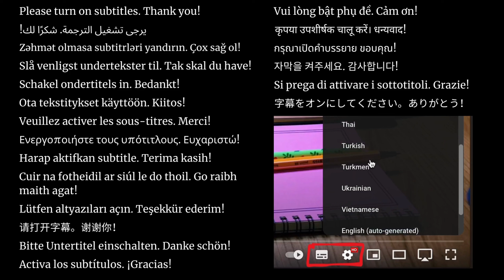[2 Hours] Studying With My Cat / Relaxing Piano & 25/5 Pomodoro / Real Time Study (28 Subtitles)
Hey there! I'm a neuroscience student who loves diving into research and analyzing data 🧠💻 Twice a week, I post videos and shorts to help you stay motivated and focused 🔥🔥 Thanks so much for being here with me on this journey!

Join me on a delightful 2-hour study adventure with my adorable 😺 cat! 🎶 Immerse yourself in the soothing sounds of calm piano music as we harness the power of the 25/5 Pomodoro technique ⏰⌛ to maximize productivity. 📚💪 Witness the real-time study experience, complete with 30+ subtitles for a truly immersive learning journey. 🌟📺 Don't miss out on this purrfectly productive and enchanting study session! 🐾✨

⏱ TIMESTAMP
00:00:00 - Intro
00:00:02 - Subtitles
00:00:10 - Pomodoro 1
00:25:07 - Break 1
00:30:08 - Pomodoro 2
00:55:02 - Break 2
01:00:03 - Pomodoro 3
01:25:01 - Break 3
01:30:02 - Pomodoro 4
01:55:02 - Applause

If you guys are looking for study video without music, write in comments and I will post this video without music/sound as well :3

If you have any other suggestions please let me know.